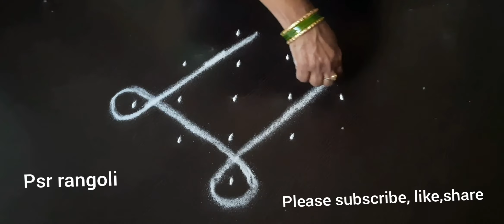Beautiful sikku, kambi, neli, kolams, 5x1 dots rangoli, melikala muggulu.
Chukkala muggulu